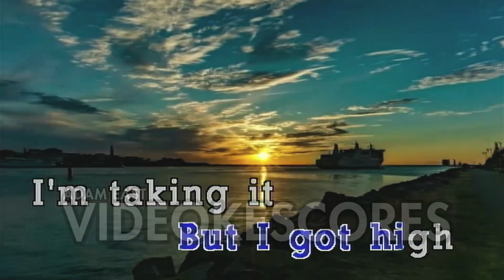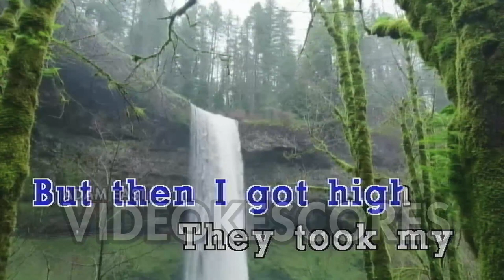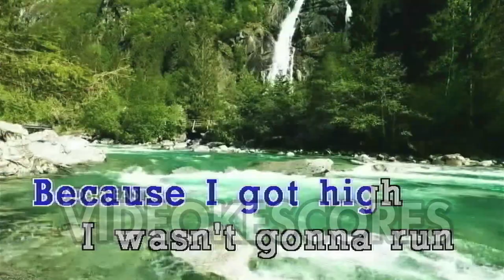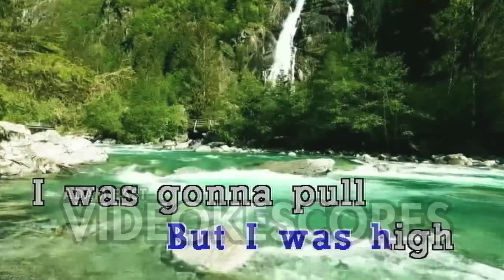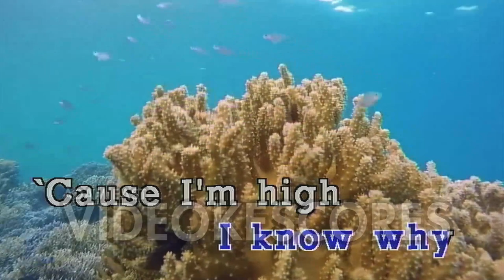Afroman - Because I Got High (Karaoke/Lyrics/Instrumental)